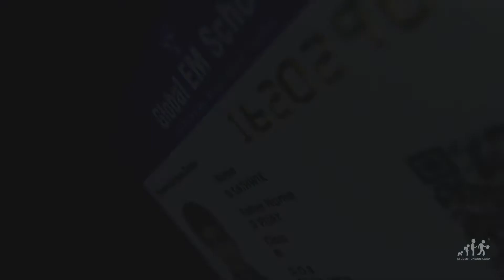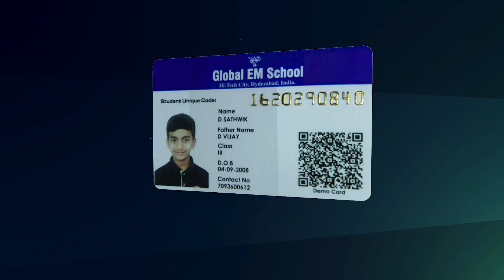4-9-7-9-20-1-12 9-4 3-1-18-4